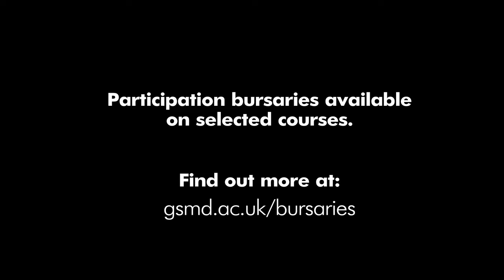Guildhall School Summer Schools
Pursue your passion, discover a new hobby, develop your skills and realise your potential with a Guildhall School Summer School.

Summer Schools are led by experienced Guildhall School teachers and industry-leading guest tutors, offering an insight into Guildhall’s world-class learning environment in a fun and supportive setting.

Our in-person Summer Schools take place across the School’s campus in central London, which includes state-of-the-art venue Milton Court and our iconic Silk Street building.

Alternatively, join us from wherever you are in the world with our online Short Courses.